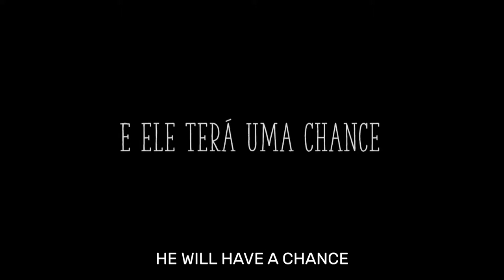Alone Man - Trailer | Spamflix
is a Video on Demand platform for Cult Films.

Um Homem Só - Directed by Cláudia Jouvin / Brazil, 2016

Arnaldo is a frustrated man trapped into a failed marriage and a job he hates. Desperate, he sets himself up to find a clandestine clinic specialized in cloning human beings.